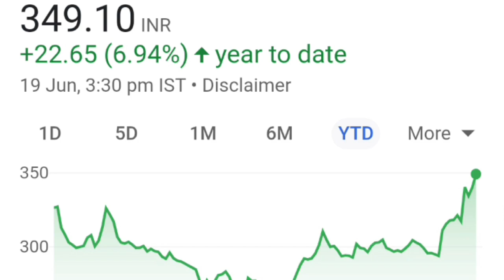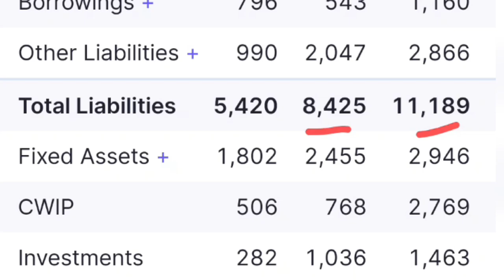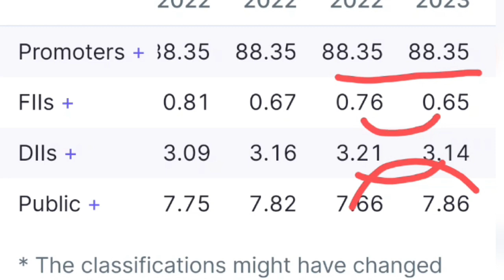shyam metalics stock news. shyam metalics latest 2025 target price. shyam metalics analysis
bhel share latest today news
bhel stock news
share markets today news
rvnl news
rvnl latest target
rvnl share analysis
rvnl stock
rvnl latest news today
rvnl latest news target
rvnl
rvnl stock latest news
hdfc share